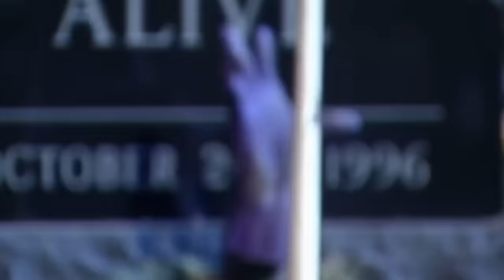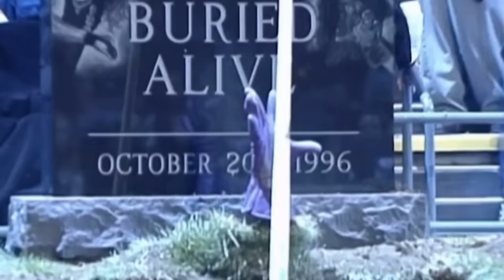Ranking The 9 VERSIONS of UNDERTAKER from WORST to BEST | Wrestling Flashback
Here I rank the 9 versions of Undertaker from WORST to BEST throughout his long and storied WWE career.

Which is your favourite version of The Phenom?!

TIMESTAMPS (Spoilers):
00:00 - Intro
00:25 - 9. The Gunslinger (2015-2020)
01:57 - 8. Western Mortician (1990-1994)
03:24 - 7. Big Evil (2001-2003)
04:16 - 6. Original Deadman (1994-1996)
04:58 - 5. American Badass (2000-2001)
06:19 - 4. The Ministry (1999)
07:30 - 3. The Last Outlaw (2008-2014)
08:56 - 2. Lord Of Darkness (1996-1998)
09:59 - 1. Modern Phenom (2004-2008)